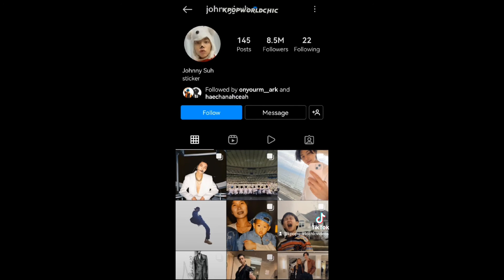NCT MEMBERS MOST FOLLOWED ON INSTAGRAM😱😱😱CAN SLIGHTLY SHOCK YOU